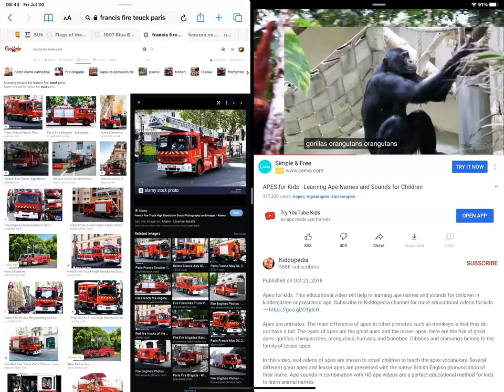French fire truck Bonobo!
Vehicle vs 1